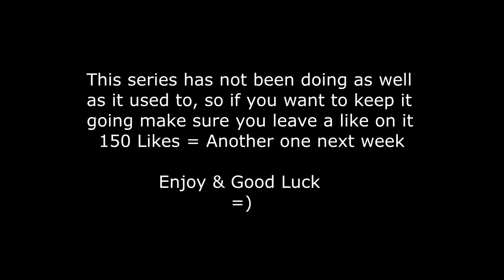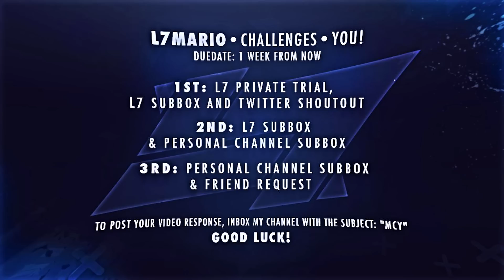L7 Mario Challenges You! Episode 15! (THE FINALE?!)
150 Likes & I will continue this series!
Open the description [click 'show more'] for info!

and4ew